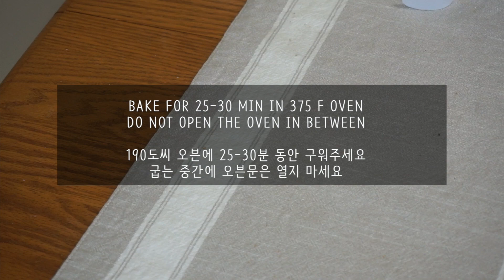슈크림, 베이비슈 💜 CHOUX PASTRY, CLASSIC CREAM PUFFS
💜슈만들기
물 1/2컵
버터 55g
소금 1/4 작은술
설탕 1/2 작은술
밀가루 1/2 컵
달걀 2개

1. 냄비에 물 버터를 넣고 끓인다. 설탕과 소금을 넣고 다 녹으면 밀가루를 넣고 고르게 섞는다.
2. 반죽을 믹싱볼로 옮겨주 후 달걀을 하나씩 넣으면 섞는다.
3. 짤주머니에 반죽을 담는다. 베이킹판에 조그만한 동그라미로 짜준다.
4. 튀어나온 부분은 물을 적신 손가락으로 눌러준다. 붓으로 달걀물을 표면을 발라준다.
5. 190도씨로 예열된 오븐에 25-30동안 구워준다.
+ 구워지는동안 오븐문은 열면 안되요! 여는 순간 슈가 무너질수도 있어요.
6. 슈의 밑부분에 칼집을 살짝 내고 크림을 짜 넣어준다.

💜페이스트리 크림 | 슈크림 만들기
우유 300ml
바닐라 향 1 작은술
달걀 노른자 3개
설탕 50g
소금 한꼬집
밀가루 20g
옥수수 전분 20g

1. 우유와 바닐라향은 작은 냄비에 같이 넣고 끓여준다.
2. 작은 믹싱 볼에 나머지 재료를 넣고 잘 섞어준 후 끓는 우유를 가져와서 조금씩 넣어가면서 섞어준다.
+조금씩 넣는게 포인트! 안그럼 달걀이 다 익어버려욤!
3. 잘 섞인 크림은 다시 냄비에 부터 약한 불에서 저어가면서 꾸덕해지길 기다린다.

++ 저는 생크림 50g정도랑 섞어서 베이비 슈에 파이핑 했어요!

💜CHOUX
1/2 cup water
1/2 stick butter
1/4 tsp salt
1/2 tsp sugar
1/2 cup flour
2 eggs

1. In a large pot, bring water and butter to a rolling boil. Stir in flour and salt until the mixture forms a ball.
2. Transfer the dough to a bowl. Beat in the eggs one at a time, mix well.
3. On a parchment lined baking sheet, pipe small rounds of choux pastry
4. Dampen a finger to smooth out the tails created by the piping bag and brush on egg wash.
5.  In a 375 F degree oven, bake for 25-30 minutes until golden brown.
6. Fill the shells

💜PASTRY CREAM
1 1/4 cup milk
1 tsp vanilla extract
3 egg yolks
1/4 cup sugar
pinch of salt
2 tbsp flour
2 tbsp corn starch

1. in a small pot, add milk and vanilla extract. Bring it to boil under medium heat.
2. in a mixing bowl, add the rest of the ingredients and mix well.
3. gradually whisk in milk mixture to the mixing bowl.
4. put it back on the stove and whisk until it becomes thick.

+ I added 1/4 cup of whipped cream to make a lighting pastry cream for my cream puffs!